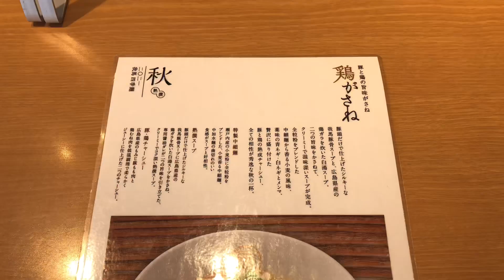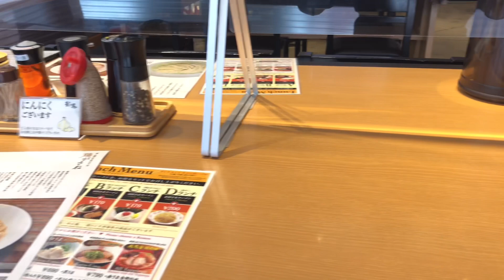【広島ラーメン探訪】#17 「ラーメン我馬」豚骨で人気の店の秋季限定メニュー「鶏がさね」鶏白湯ラーメン ramen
女性に人気のラーメン屋さん「ラーメン我馬」の秋の限定メニュー！
2000年に誕生した広島でトンコツといえばこのお店！
鶏と豚の旨味の味を重ねた絶品メニュー

四季の第51弾
「鶏がさね麺」
鶏白湯スープの絶妙な香りがそそります！

■ラーメン「我馬」広島駅北口店
広島市東区若草町グランアークテラス2F
営業時間：11:00～翌1:00（L.O.翌0:30）
定休日：毎週火曜日は店休日（祝日の場合は営業）

【ご注意】
↑上記コメントの放置は賛同・助長とみなされる場合もございますので、非表示・削除させて頂く場合がございます。
ご了承くださいませっm(__)m